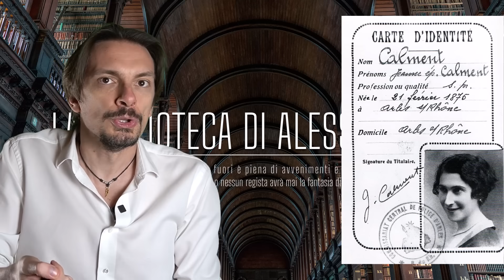142- La strana vita di Jeanne Calment, la più longeva donna della storia [Aperistorie]